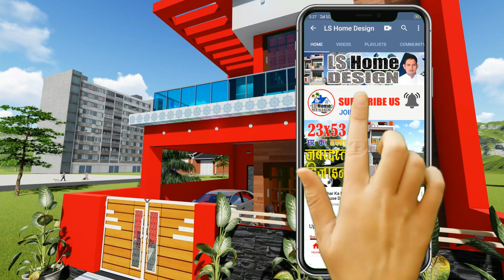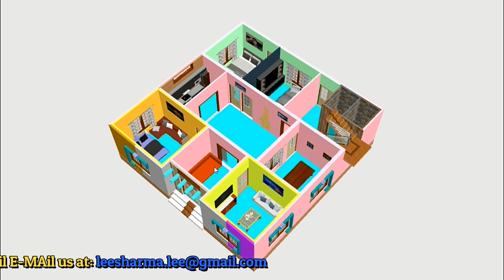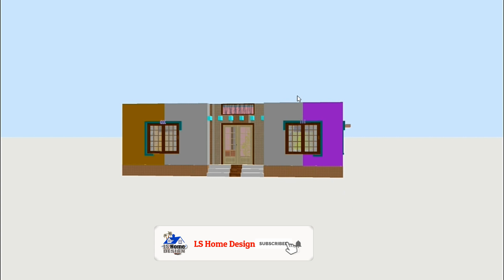39*40 Small House 3D || Single Floor design || एक मंजिल घर का नक्शा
अगर आप कंप्यूटर के किसी भी 3D सॉफ्टवेयर को सीखना चाहते हैं, तो आप हमारे चैनल की Playlist में जाकर उस Software के वीडियो Tutorials देख सकते हैं और फ्री में सिख सकते हैं।

39*40 Small House 3D || Single Floor design || एक मंजिल घर का नक्शा

अगर आपको भी नया घर बनवाना है, या घर का प्लान/3D एलिवेशन लेना है तो आप हमारे WhatsApp नंबर 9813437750 पर सम्पर्क कर सकते हैं। हमारी फीस बहुत ही कम होती है।